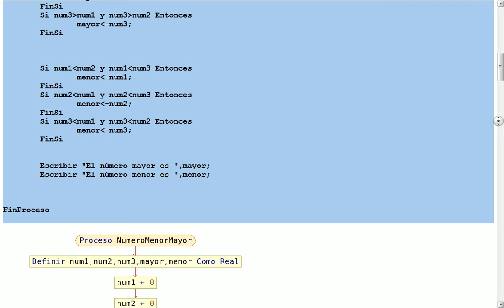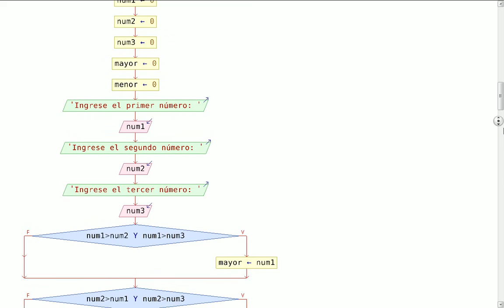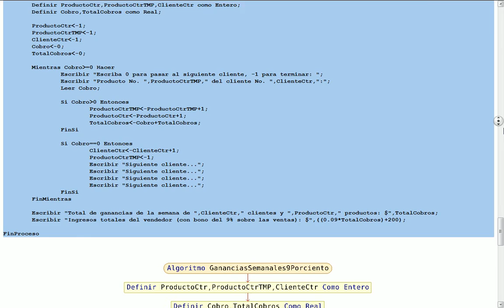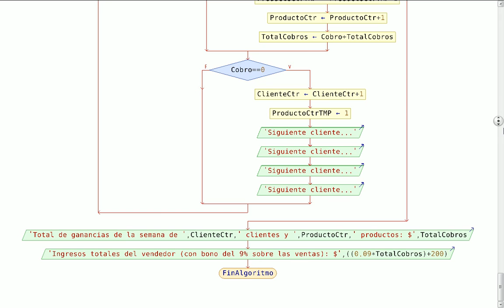Resumen de Ejercicios 3, 5 y 7 de PSeInt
Si no se miran los videos de la presentación de PowerPoint (los mismos que están en YouTube) tendrá que instalar ffdshow tryouts: